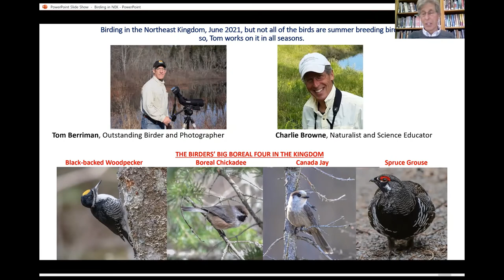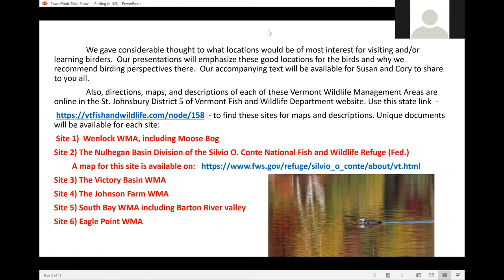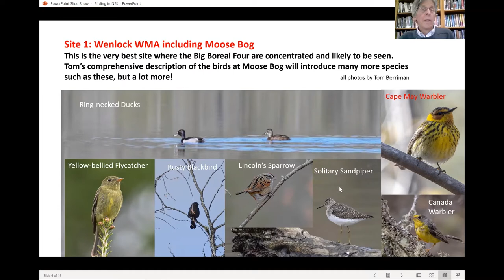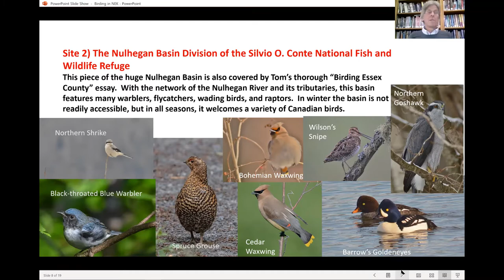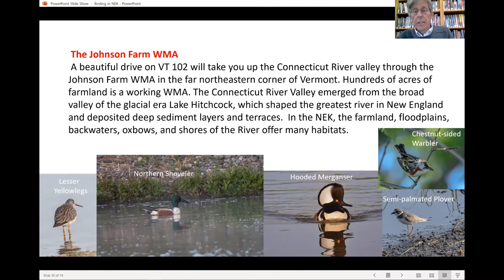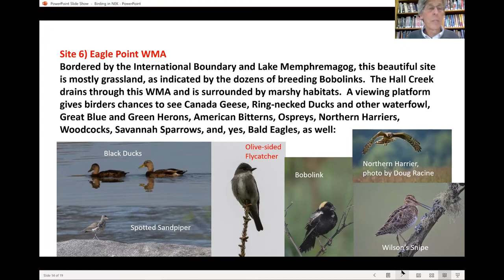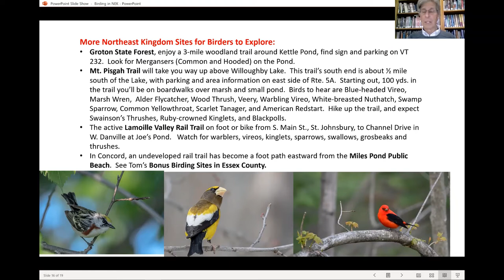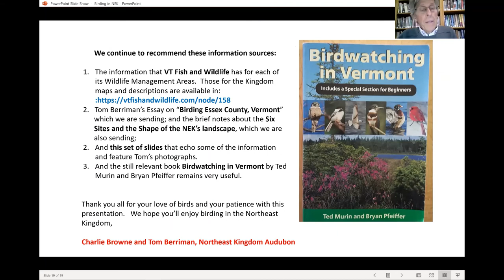SVAS June 2021 Program - Birds of the Northeast Kingdom with Charlie Browne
Charlie Browne, of the Northeast Kingdom Audubon Society, joins us to give a birding guide from a local on this prized region for birding in Vermont. The Northeast kingdom is home to the "boreal grand slam," which refers to the Spruce Grouse, Black-backed Woodpecker, Boreal Chickadee and Canada Jay. These species are generally only found in the Canada in the East, but the NE Kingdom has all four. The region also hosts a number of wonderful winter irruptives and summer breeding birds worth making the visit. Charlie shows fantastic bird and scenery pictures while providing helpful information for planning a birding trip.